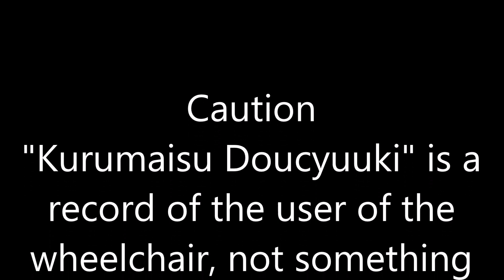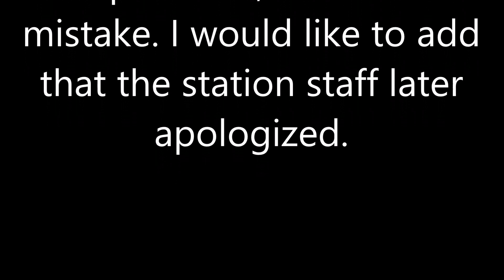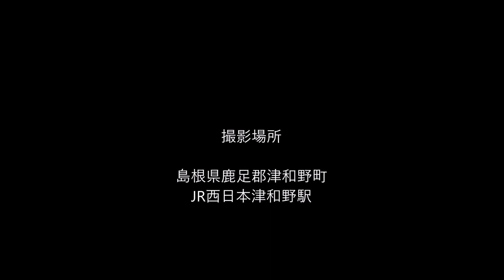車いす道中記島根編 JR西日本津和野駅DLやまぐち号(8521)下車 島根県鹿足郡津和野町編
車いすで、2021年5月2日に、島根県鹿足郡津和野町にあるJR西日本山口線の津和野駅にて、快速DLやまぐち号(8521)を下車したときのものです。
・快速DLやまぐち号･･･列車番号＝8521。車両番号＝スハテ35-4001。
This is when I got off the Rapid DL Yamaguchi (8521) on May 2, 2021 at Tsuwano Station on the JR West Yamaguchi Line in Tsuwano-cho, Kanoashi-gun, Shimane Prefecture.
* This time, there is a companion.
・ Rapid DL Yamaguchi ... Train number = 8521. Vehicle number = Suhate 35-4001.